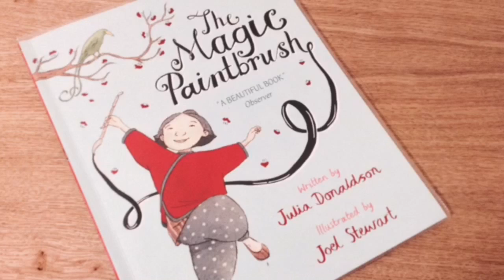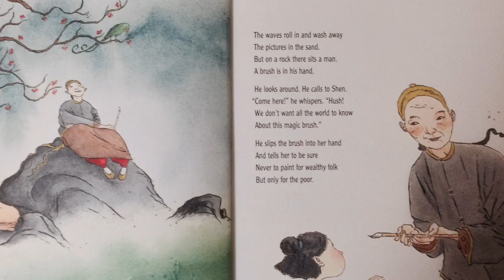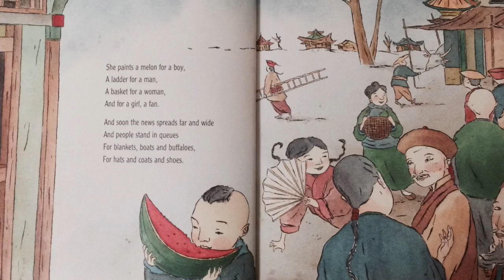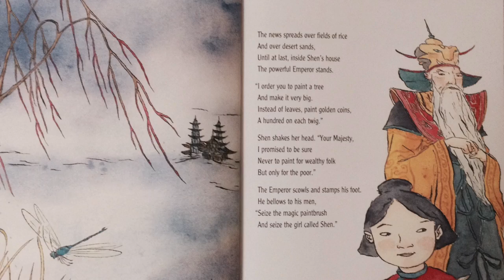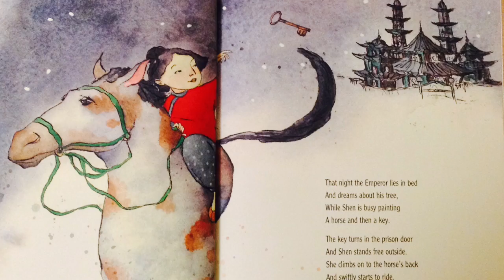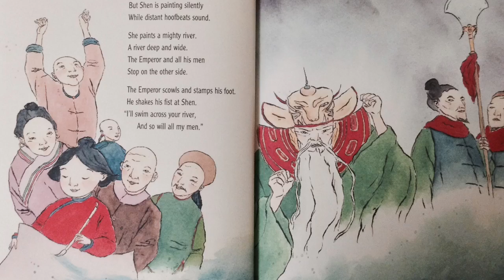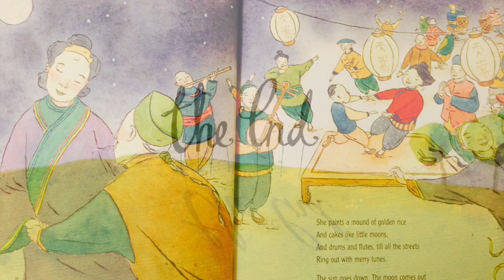Children's Bedtime Stories | The Magic Paintbrush By Julia Donaldson | Story Time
NEW YOUTUBE CHANNEL | An enchanting story of an adventurous tale. Sure to get you little one happy and comfy before bed!